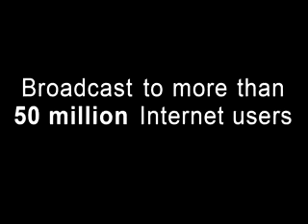Good Marketing Makes Sales Superfluous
Marketings job is to attract clients. The job of sales is to make them clients.